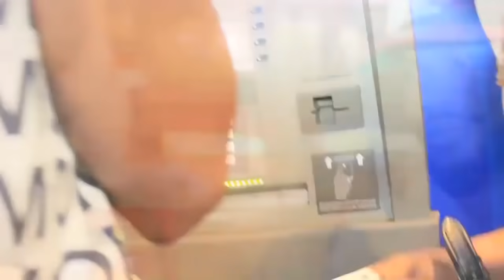EN DIRECT YA RÉSIDENCE DE WERRASON INCONSOLABLE APRÈS L'ANNULATION SANKARA DENKUTA TRÈS FÂCHÉ APANZI